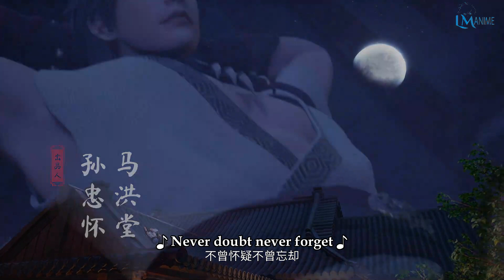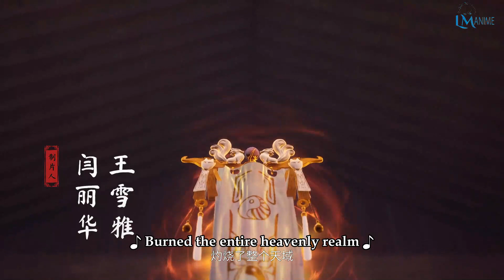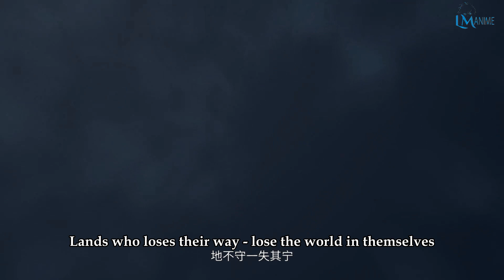Chief Spirit Master Episode 07 English Subbed | Shouxi Yu Ling Shi Episode 07 | 首席御灵师 第07集